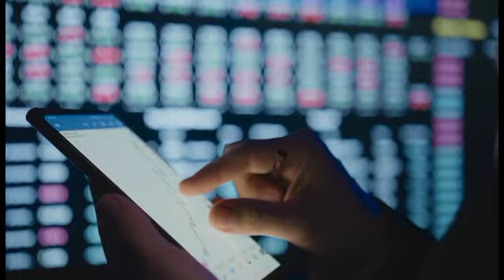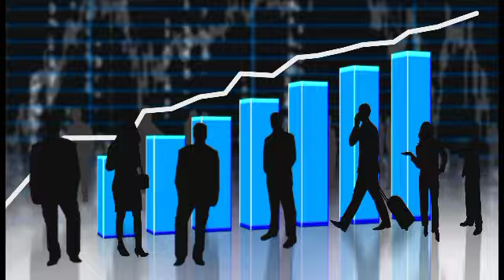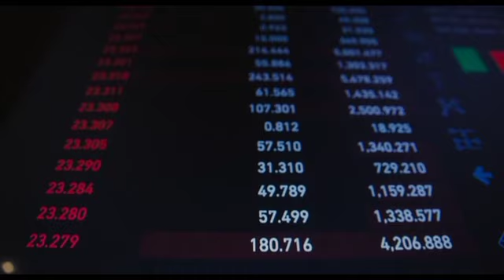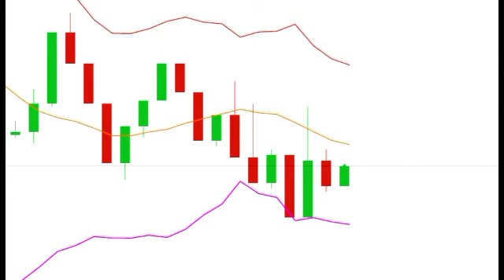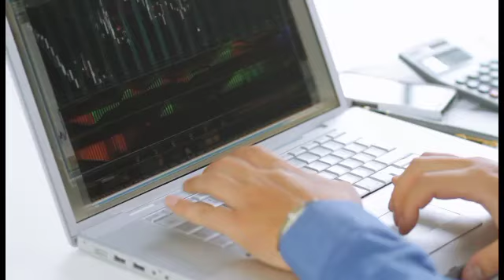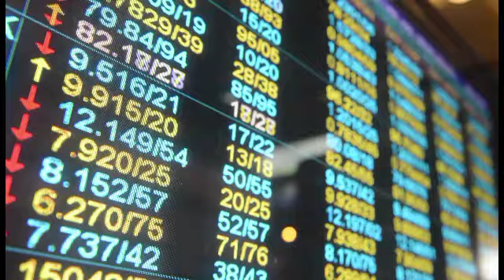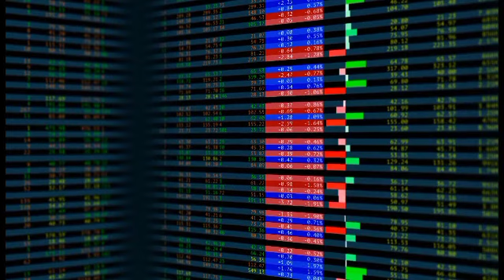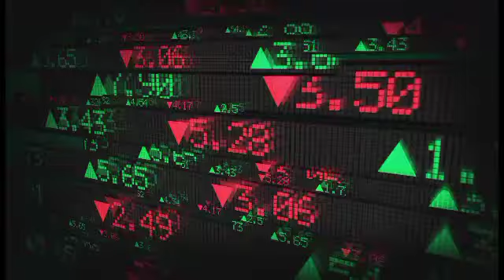SHIB NEWS TODAY!! SHIBA INU CEO LAST WARNING TO ALL SHIB HOLDERS!?! UPDATED